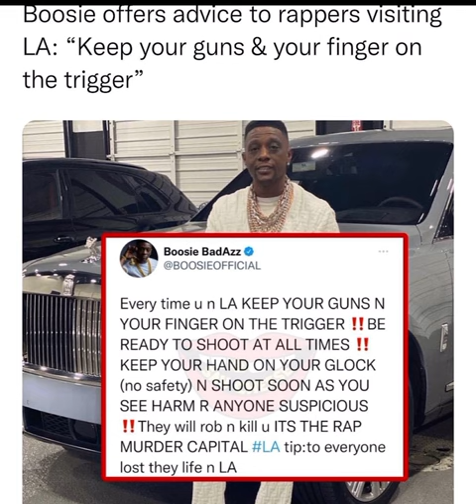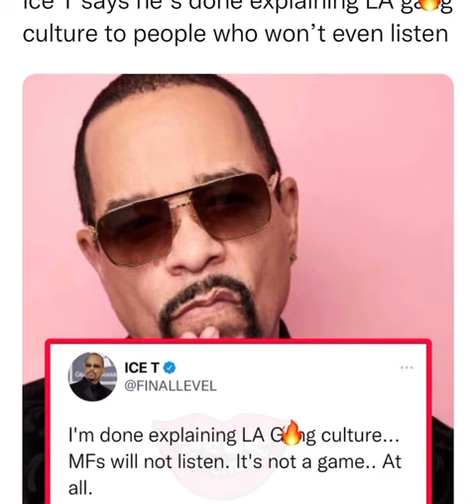Boosie and Ice T Sends Message to Rappers Visiting LA “Keep Your Finger on The Trigger”